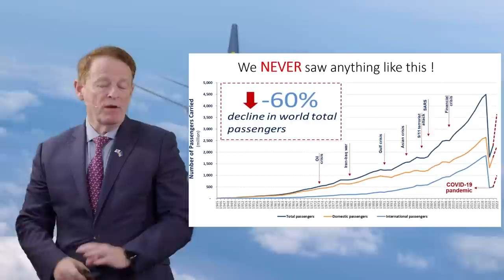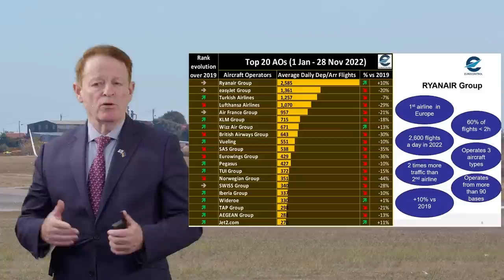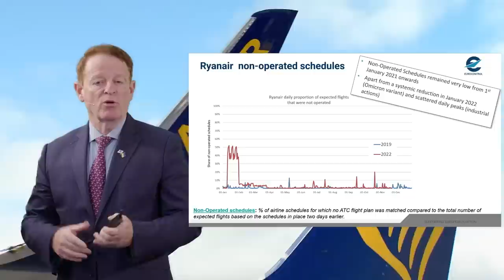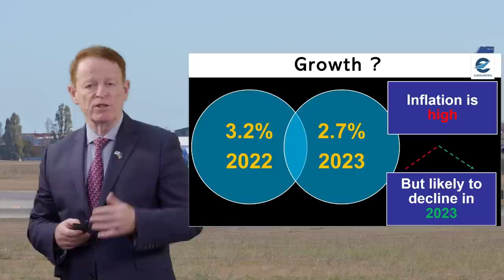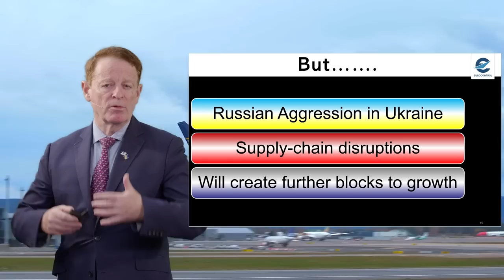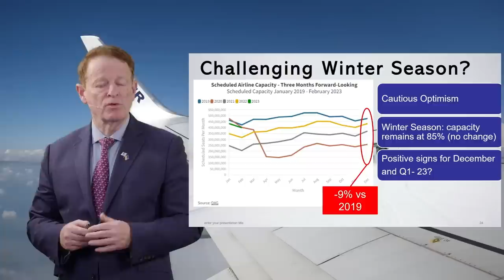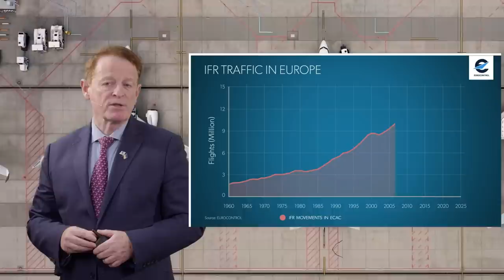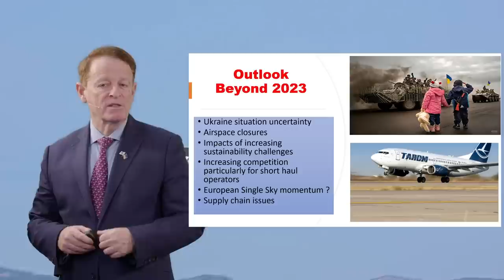EUROCONTROL Aviation StraightTalk Live: Under the hood with Ryanair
EUROCONTROL Aviation StraightTalk Live, our flagship business briefing, gives you the latest views from aviation’s key players.

Get “Under the hood” of Europe’s biggest airline with top Ryanair execs
What’s keeping Ryanair’s leadership team up at night as Europe’s biggest, busiest airline looks to the future?
EUROCONTROL’s flagship Aviation StraightTalk returns with an in-depth debate putting Ryanair’s Group CEO Michael O’Leary, airline CEO Eddie Wilson, and Director of Ops Neal McMahon in the spotlight.

It’ll be a timely moment to take stock on what’s next for an airline that continues to defy industry norms, hot on the heels of a record-busting summer - up to 16M passengers flown a month, 500K+ on busy days with an astonishing 3K+ flights a day during peak-summer. For much of the year, Ryanair has flown every day around twice as much as the 2 next largest European airlines combined, flying consistently over 10% more passengers and flights than it did pre-pandemic.

That’s an astonishing COVID recovery story which has seen Ryanair recently post its highest ever half-year profit of €1.37BN – with the airline already bullish about the future and betting on a record summer 2023.

Industry insider Andrew Charlton, Aviation Advocacy MD, will be asking the tough questions on strategy, pricing, sustainability, fleet renewal, strikes, economic pressures and market consolidation.